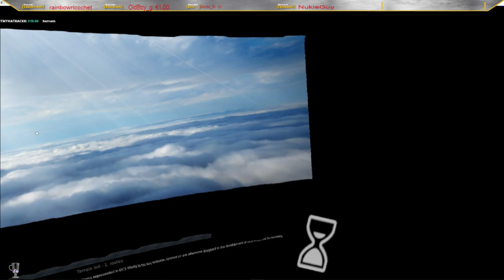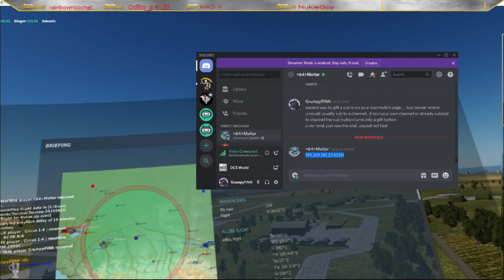DCSWORLD # foldsofhonor fightforhonor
my 1/8 finals fight in the charity gunzo event fight for honor for Folds Of Honor

Thank you to the organizors and participants

and definitely o7 to RossMum for a gorgeous fight Humble Tip of the hat to you Sir!!